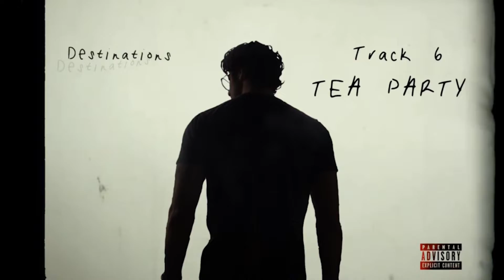Degafe - TEA PARTY [Official Audio]